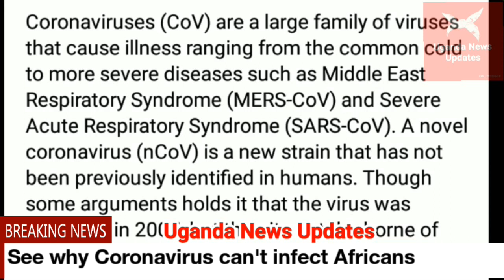The impact of Corona Virus (Covid19) on Africans